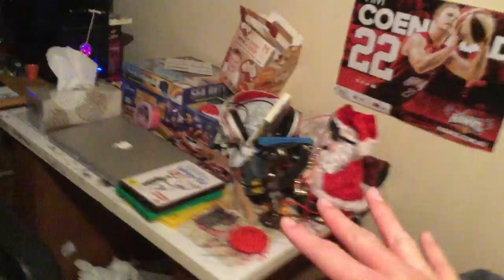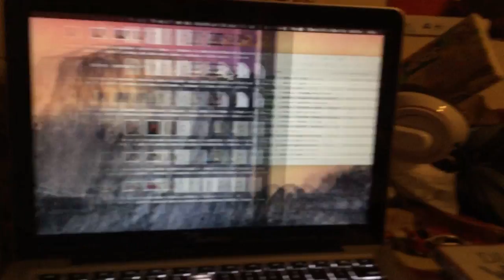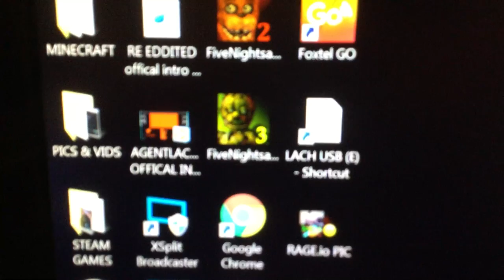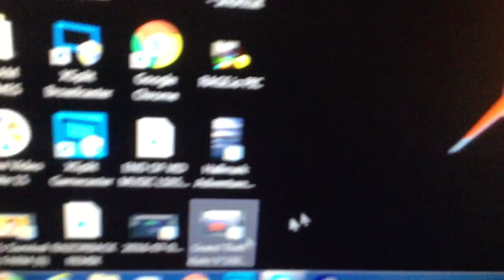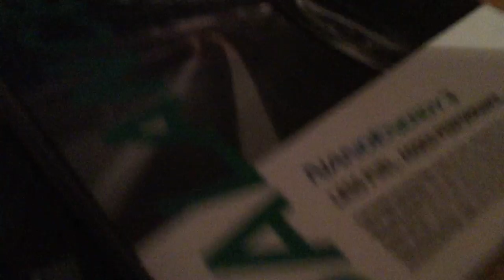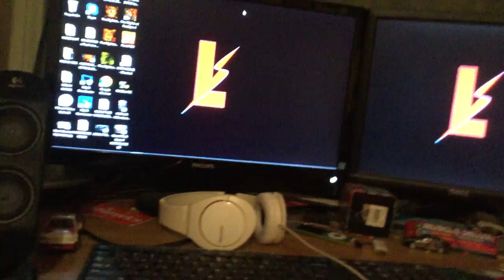room tour and gaming setup 2016